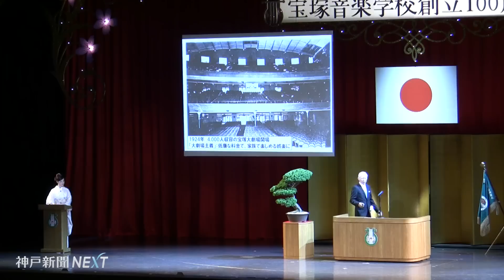宝塚音楽学校創立１００周年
タカラジェンヌを育ててきた宝塚学校の創立１００周年記念式典が７月１７日、宝塚大劇場で開かれた。宝塚歌劇団の歴史を飾ってきた卒業生や現役生が澄み切った歌声や華やかな舞を披露し、集まったOGら約２２００人が１００年の節目を喜び合った。